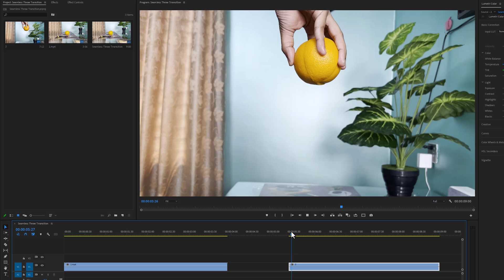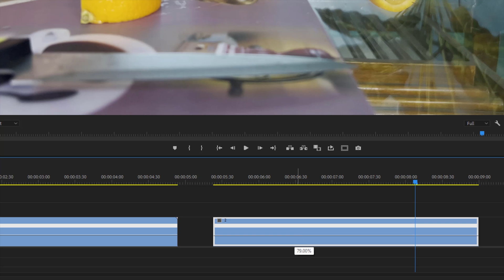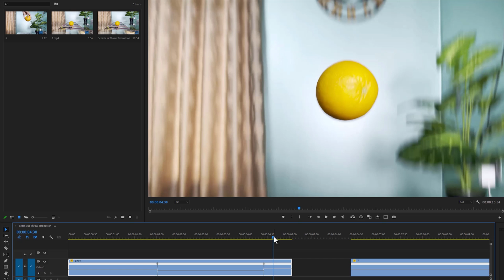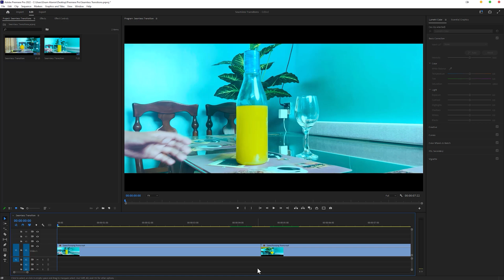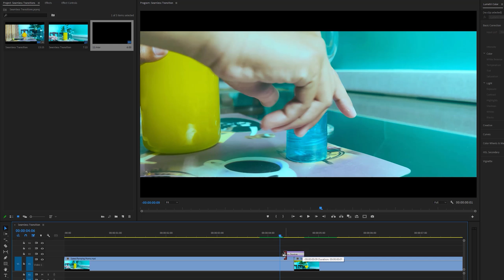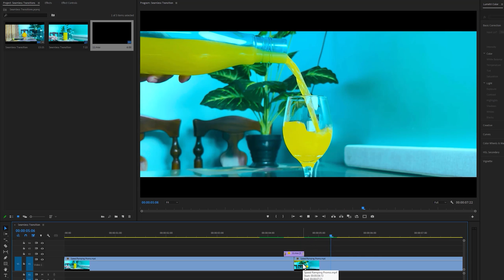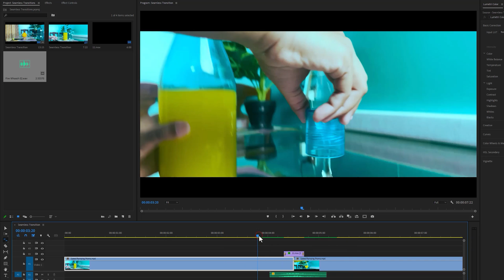Make SEAMLESS Throw & Light Leak TRANSITIONS in Premiere Pro